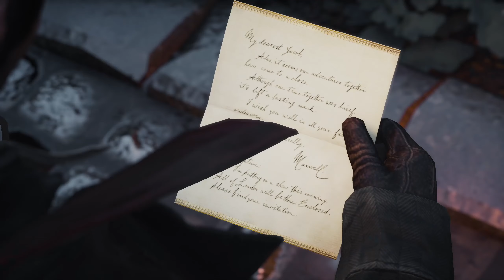Assassin's Creed: Syndicate | Jacob Befriends A Templar | Part 12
Playthrough of Assassin's Creed: Syndicate in 2K 60 FPS on HIGH settings. Enjoy.